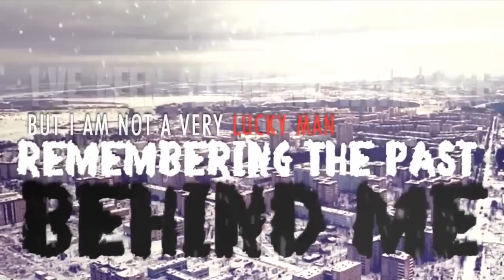Variables - "Dimensions" Official Lyric Video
- Variables - "Dimensions" - Like this video? Come see thousands more at the Net's largest, uncensored, completely d.i.y. music video site, KrankTV.com! We've got News, Games, Contests and the stuff that we can't show on YouTube!

Variables - "Dimensions" Official Lyric Video - A BlankTV Feature!

Artist city, country: Flint, Michigan, U.S.A.

Artist Biography: From January, 2013 VARIABLES blasted their way onto the metal scene and made their way to becoming a well known metal band. Since then they have played with national acts such as: Phinehas, My Heart to Fear, The Bunny The Bear, The Paramedic, Evelynn, It Lies Within, It Lives It Breathes, Mushroomhead, hed PE, Taproot, Bobaflex, and Blood Of The Martyrs. When you see VARIABLES live you cant help but to get into the music.With groovy riffs that make you want to dance,to disgusting breakdowns that make you want to look your best friend in the eye and punch him in the face, to guitar leads that make your jaw drop in amazement. You cant help but to sing along with the clean vocals. The highs and lows harmonized and alternated complete the band. This five piece band of brothers is out to change and create a new scene with a positive message about the struggles of life and how we overcome and how we are never alone, sets them apart from the normal scene. The live experience is like none other they are the first band to load in and the last band to leave. They want to reach everyone at their shows and share the shred with everyone!

About The Video: "DIMENSIONS" Official Lyric Video

Song Lyrics: I've been gambling with fate, but I'm not a very lucky man.
Remembering the past behind me, and how I've made mistakes again.
Playing with the cards I'm given, I'm throwing my whole life in.
I've been digging my own grave.
I've been biting my lip.
Just to feel alive, so cast me out.
This is my own hell,
This is my home.
But I have, victory in my blood.
I still believe that I can drown all of my demons.
I just have to find a deep enough sea.
I'm bitter and cold, on the inside.
And the worst part is, no one knows it
And it's been eating me,
On the inside.
But at least I have my memories.
I've been gambling with fate, but I'm not a very lucky man.